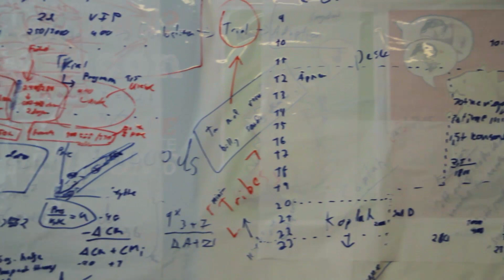Ole og Karl på besøk hos Desucon-crewet: Episode 1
Vi har blitt invitert til lokalene til folket bak Desucon, og dekker noe av det som skjer ukene før den store eventen! Desucon avholdes fra 23 til 24 juni på Oslo kongressenter! Kom og hils på oss der!